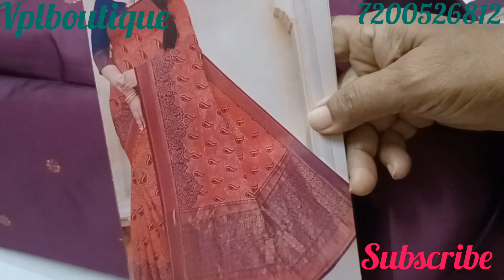Latest soft mercerised/silk/branded/sarees.Whatsapp no:7200526812#vplboutique